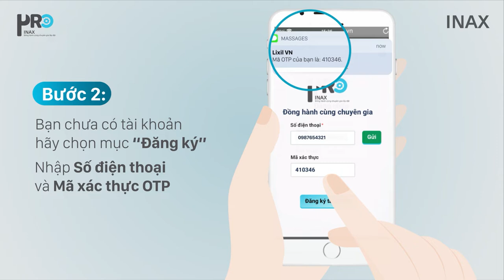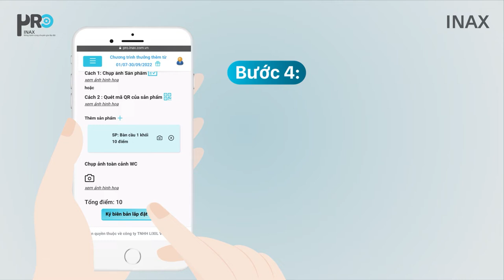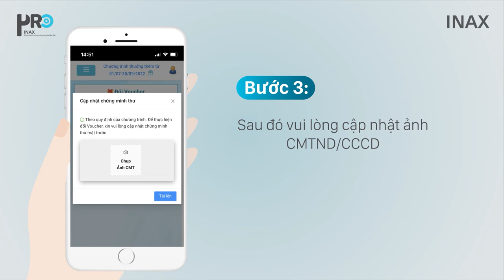HƯỚNG DẪN TÍCH ĐIỂM TRÊN APP THẦU THỢ INAX PRO